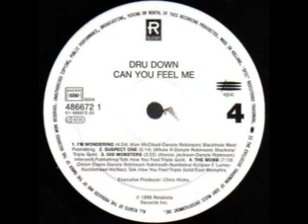1996 - The Mobb(Feat.Eclipse,Knucklehead,Luniz,Nic Nac)